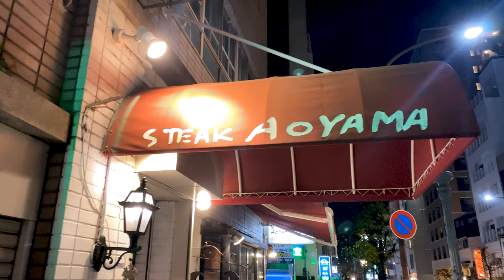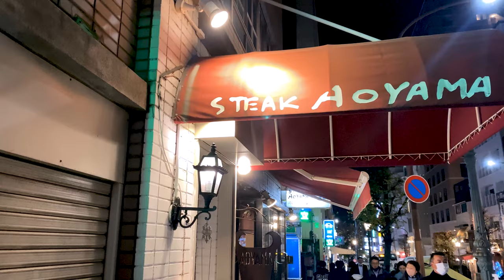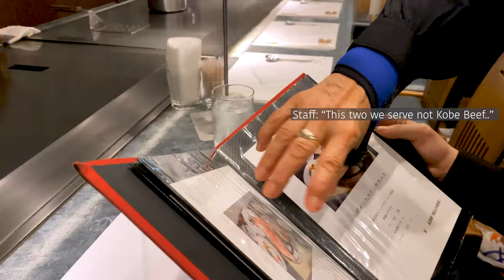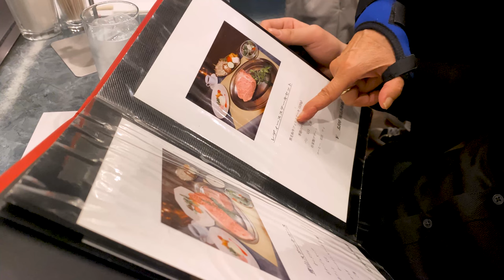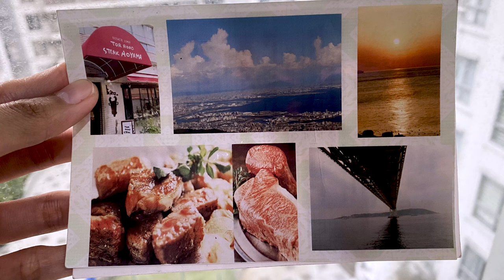Japan Vlog | This will be the FIRST and LAST time we will eat KOBE BEEF | Mari Soriano 🇯🇵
Welcome to our vlog as we take you on a culinary journey to Kobe, Japan. Known for its delicious wagyu beef, we couldn't wait to try some for ourselves. In this vlog, we explore the city and indulge in the famous Kobe wagyu beef.

We take you on a tour of the city and then head to Tor Road Steak Aoyama, a restaurant known for its high-quality beef. We order the Kobe wagyu sirloin and were blown away by the taste and texture. It was truly a once-in-a-lifetime experience. This vlog wouldn't be complete without the perfect pairing, so we paired it with a cold local Japanese beer. The combination of tender and flavorful meat and beer made for a truly authentic and delicious dining experience.

If you ever find yourself in Kobe, we highly recommend checking out Tor Road Steak Aoyama for the best Kobe wagyu beef and beer pairing experience.
Kobe beef is a type of high-quality, marbled beef from the Tajima strain of Wagyu cattle, raised in the Hyogo prefecture of Japan, which includes the city of Kobe. The beef is known for its tenderness, flavor, and high level of marbling.
In Kobe, you can find Kobe beef at a number of restaurants, including those that specialize in it. And today, we’ll take you to a restaurant that serves authentic Kobe beef for decades.